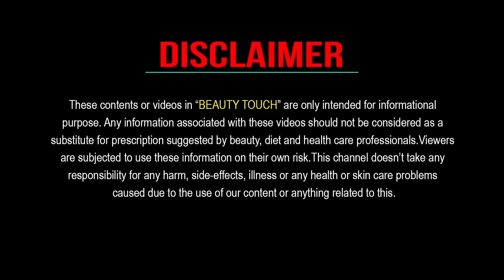চুল পড়ার অত্যাচার থেকে যেভাবে রক্ষা পেলাম ,চুল পড়া বন্ধ করার ও চুল বড় করার সবথেকে সহজ উপায়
চুল পড়ার অত্যাচার থেকে যেভাবে রক্ষা পেলাম ,চুল পড়া বন্ধ করার ও চুল বড় করার সবথেকে সহজ আর কার্যকরী উপায়